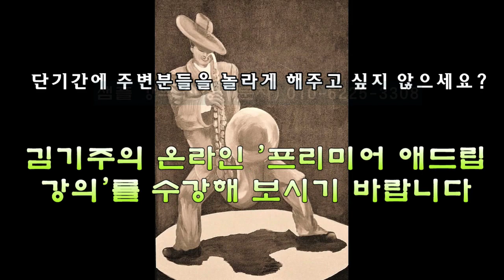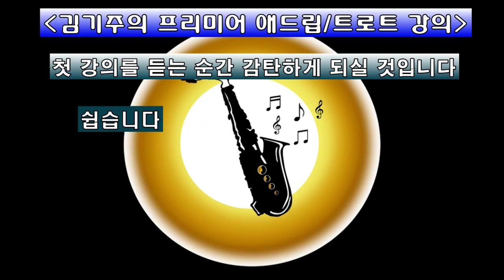김기주의 색소폰 연주: 안개 속으로 가버린 사랑 (배호)